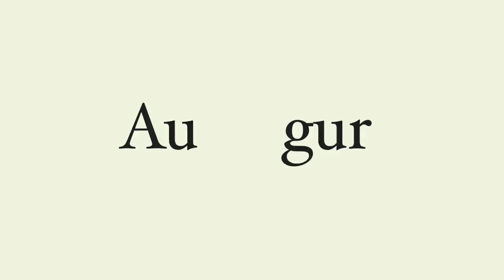The Augur and Auspex: Divining the Future With Birds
The Romans had many different ways to find out the future. Both the augurium and the auspicium divined the future by looking at the flights of birds. What do these words mean, and where do they come from?